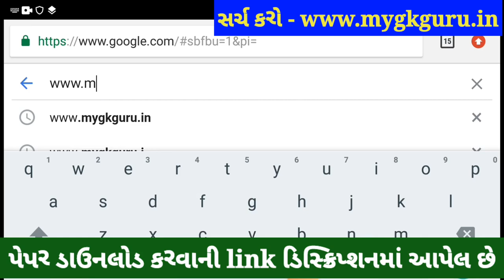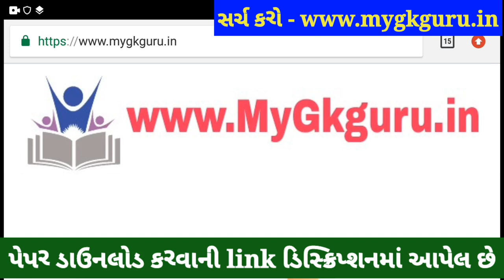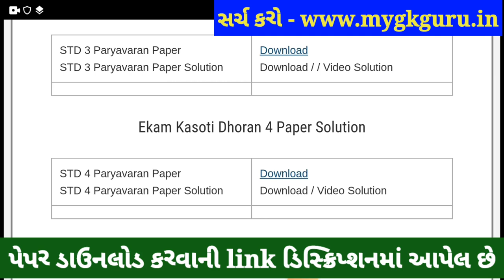💥 Dhoran 4 Paryavaran Ekam Kasoti 6 January 2021, Ekam Kasoti Dhoran 4 Paryavaran, STD 4 Ekam Kasoti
Dhoran 4 Paryavaran Ekam Kasoti 6 January Solution, Ekam Kasoti Dhoran 4 Paryavaran, Dhoran 4 Ekam Kasoti. Ekam Kasoti Dhoran 4 Solution, Dhoran 4 Paryavaran Ekam Kasoti 6. Dhoran 4 Ekam Kasoti 6, samayik mulyankan kasoti std 4 maths.

Other Related Search Queries :
Ekam Kasoti

in this video I am providing complete Ekam Kasoti std 4 Paryavaran solution 2020. Paryavaran ekam kasoti solution January 2020.
Ekam Kasoti Solution, Ekam Kasoti Std 4, std 4 ekam kasoti January 2020, Std 4 Paryavaran ekam kasoti, Ekam Kasoti, Ekam Kasoti dhoran 4, Std 4 Ekam Kasoti Solution Paryavaran, Gujarat board, Std 4 Unit test,